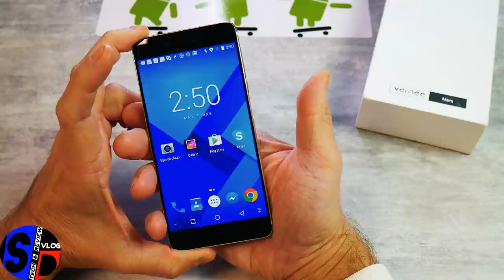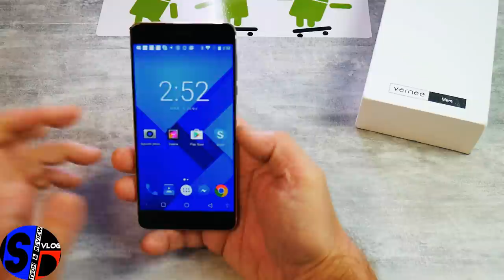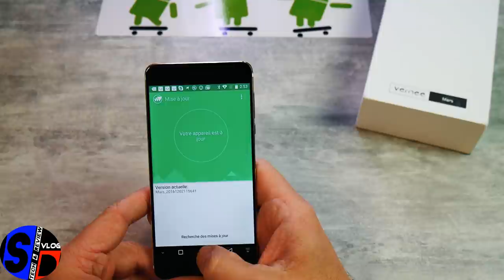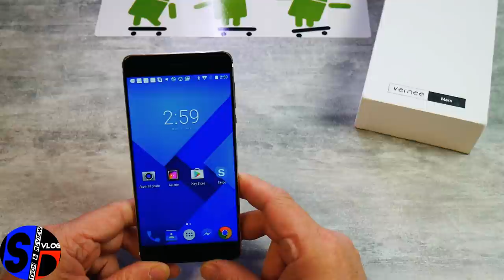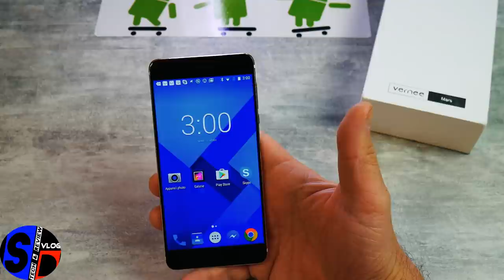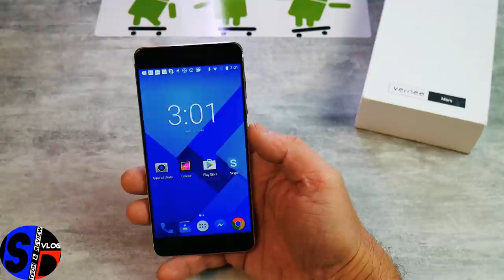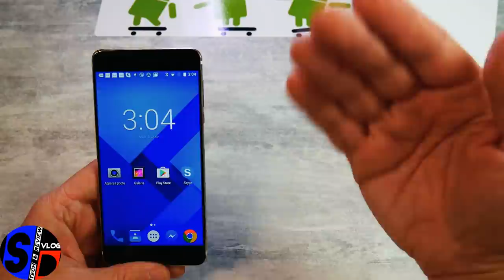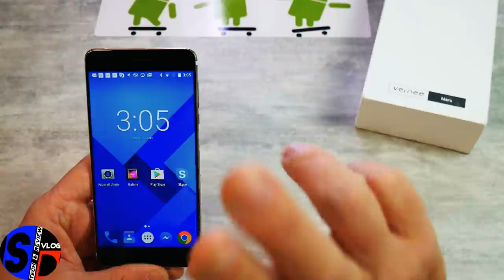Vernee Mars, 1 mois plus tard - Un Helio P10 sous Android 7.0 Nougat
TechVlog-120 Le Vernee Mars après un mois d'utilisation
↓↓↓↓↓↓↓↓↓↓↓↓ Cliquez pour plus d'info ↓↓↓↓↓↓↓↓↓↓↓↓↓↓

Le Vernee Mars après un mois d'utilisation intensive que vaut-il ?
Vous vous demandez si un smartphone Chinois vieillit bien, si les mises à jour en lieu régulièrement ?
Et bien, j'espère que cette vidéo de ce Vernee Mars vous aura alors convaincu .

Vous pouvez trouver ce modèle actuellement en vente flash au prix de 217 euros.
Cette vente dure 8 jours avec une quantité limité du nombre de pièces disponibles